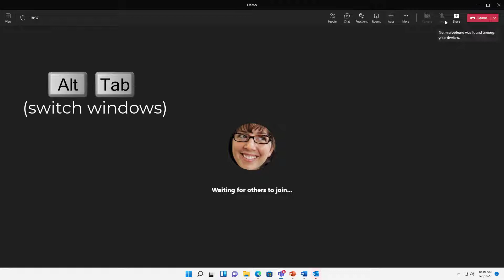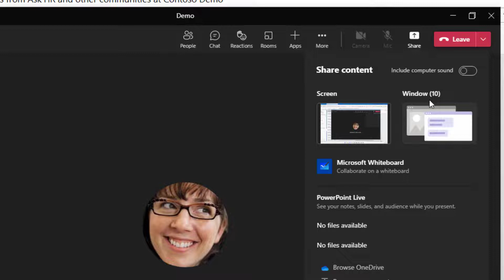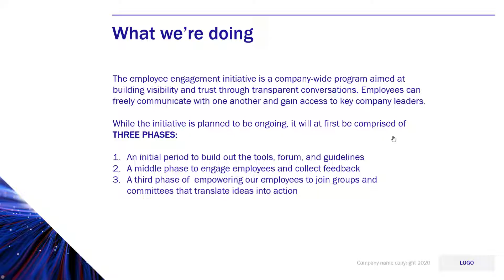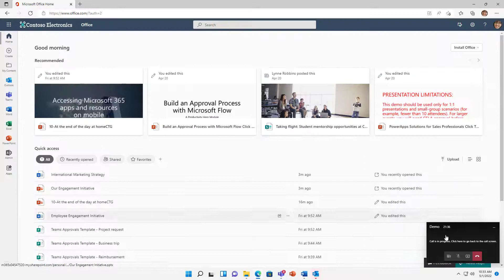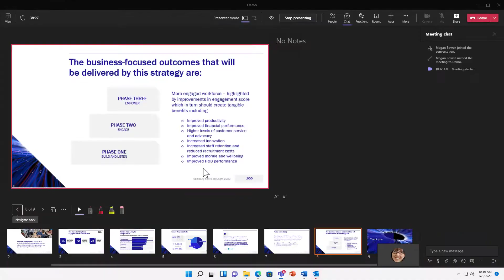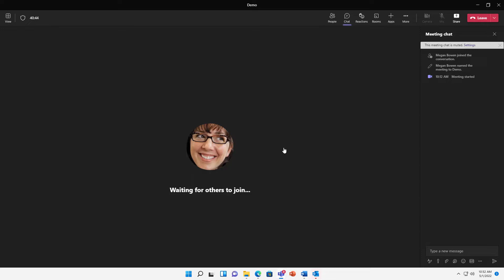How to share your screen during a Microsoft Teams meeting (desktop app)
In this video, I'll demonstrate three ways of sharing your screen during a Microsoft Teams meeting using the Microsoft Teams desktop app (not the browser-based web app).

I cover sharing your full screen versus a single window or application as well as introduce you to PowerPoint Live.